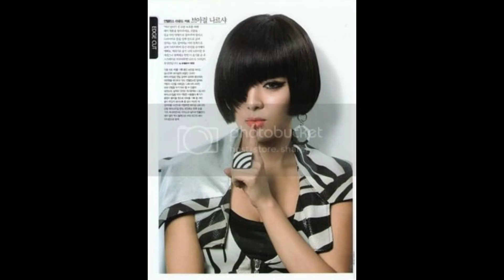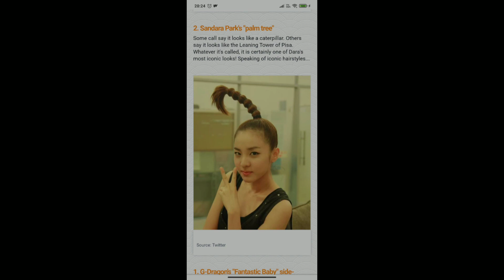The weirdest hairstyles in Kpop